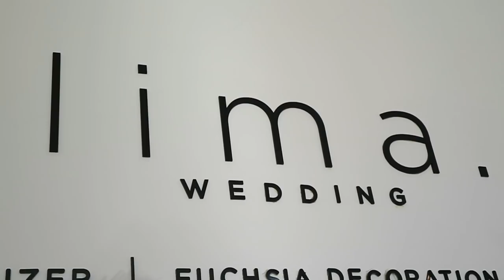BERAPA BIAYA PERNIKAHAN KITA?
divideo kali ini aku & pebbi akan menceritakan berapa banyak biaya & vendor apa saja yang dibutuhkan untuk melaksanakan pernikahan kita.